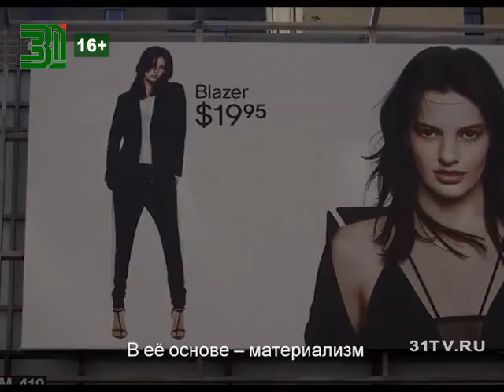Закрытый показ. 3D Lounge Cinema